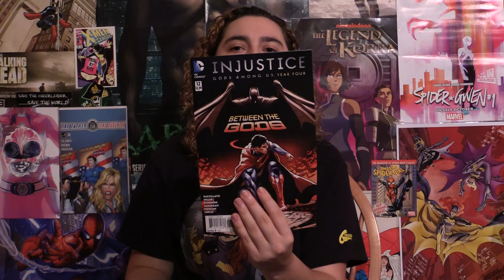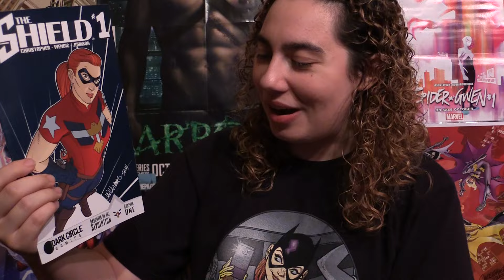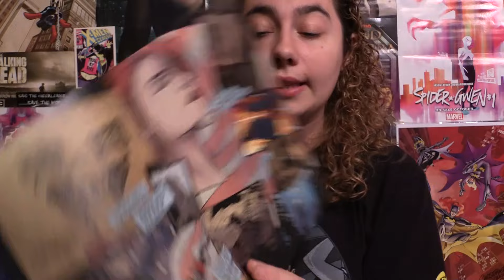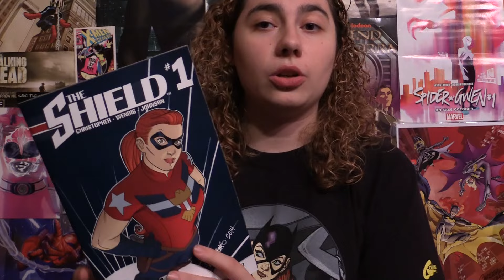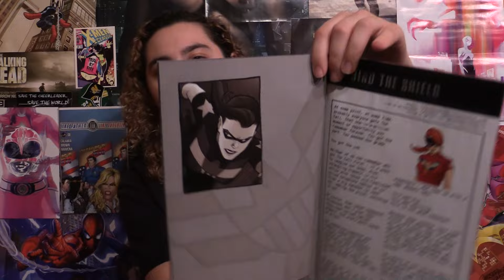Comic Uno The Shield #1 (review)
Here is my comic book review for The Shield issue 1.